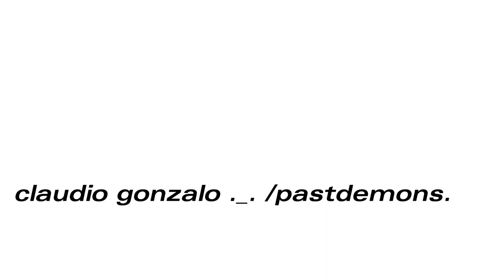sequencer III (gos 2020 mix)